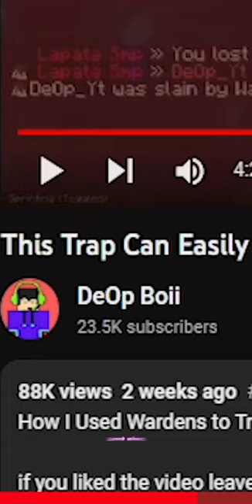This Thing Should Not Exist in Minecraft